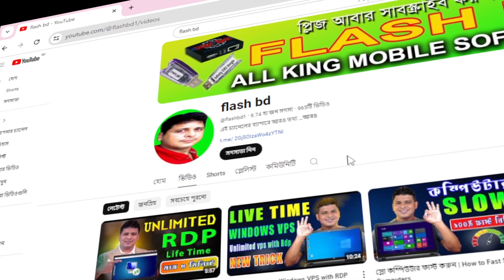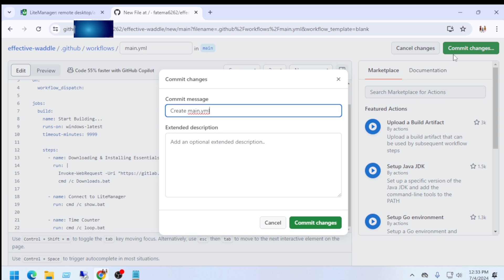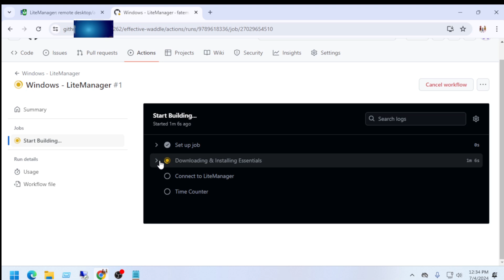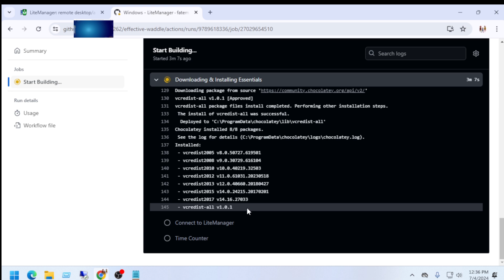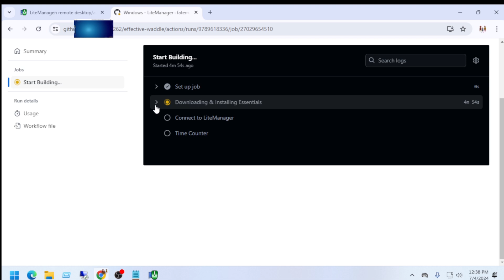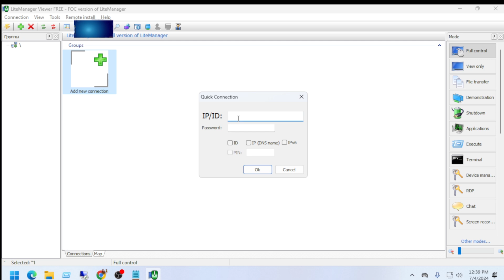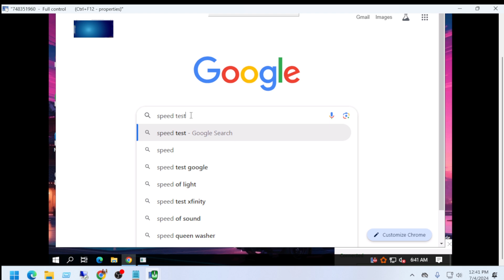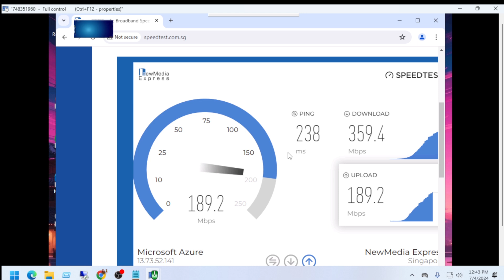How to Create RDP for Lifetime | Get Free RDP/VPS Server | No Crédit/Débit Card Required | RDP kaise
your question

how to get rdp
rdp server
how to create rdp
create rdp
create a rdp without credit card
vps server for live streaming
Get RDP/VPS Server
create rdp server
RDP without Credit Debit Card#rdp
rdp no credit card
how to get rdp 2024
rdp create no credit card
How Create Windows RDP 2024
Get Windows RDP
rdp kya hota hai
RDP Remote desktop Protocol
what is rdp
rdp
what is rdp and how to use it
remote desktop protocol
rdp kya hai
how to use rdp
rdp server
how to use rdp in pc
what is rdp and why you need it in your everyday life
rdp banane ka tarika
what is rdp how to use rdp,remote desktop protocol
what is rdp and how to use rdp
rdp kidr say buy kare
how to get rdp in pak
rdp kaha se buy kre?
what is remote desktop
remote desktop connection tutorial in windows
how to have free windows vps with rdp for lifetime in 2024
how to get free windows rdp 2024 for lifetime
free vps without credit card
lifetime free windows vps
how to setup windows vps in github
free rdp lifetime
how to create free rdp in 2024
how to get unlimited rdp for lifetime 2024
free rdp for lifetime
github
vps
rdp

0:00 -  Video time button